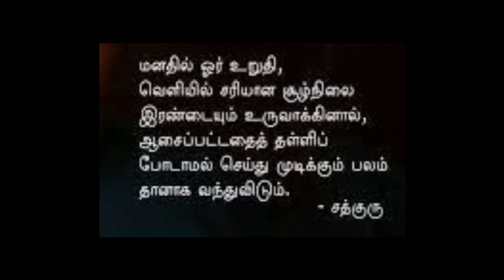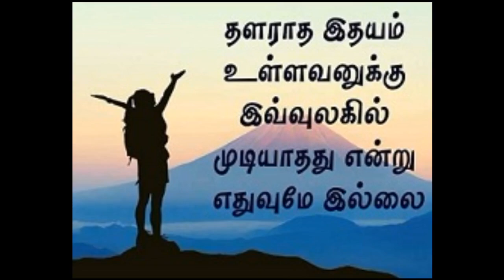Prepare Yourself - தயாரிப்பு - Moral Story (Series-13), Idhaya College for Women, Kumbakonam.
Prepare Yourself: Step out of your Comfort Zone and constantly work on Self- Improvement. The struggle you are in Today develops the strength you need for Tomorrow.